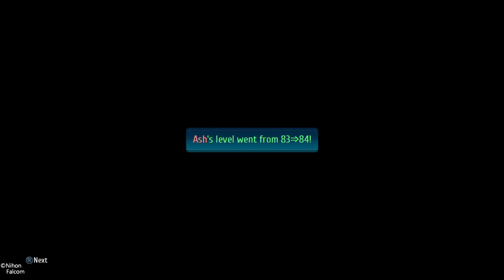The Legend of Heroes: Trails of Cold Steel IV - Sharon/Lechter/Campanella Boss Battle